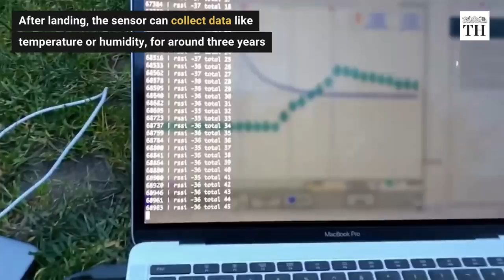How insects are being used as drones for sensors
A new light-weight sensor system has been developed by researchers at the University of Washington. It weighs only around 98 milligrams.

It can be carried by insects like moths to destinations that are dangerous or too small for humans to reach. Once it reaches the destination, researchers can send a Bluetooth command to drop the sensor from its perch.

After landing, the sensor can collect data like temperature or humidity, for around three years.